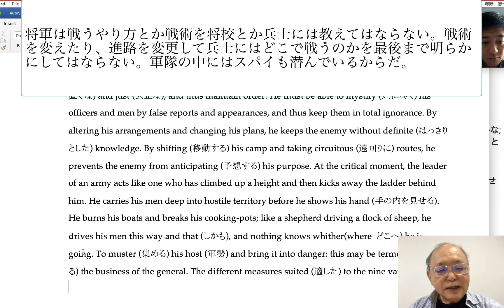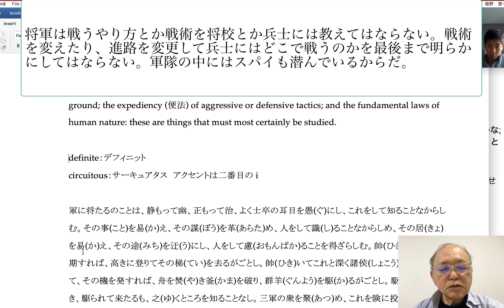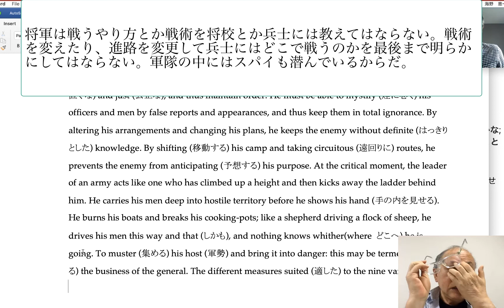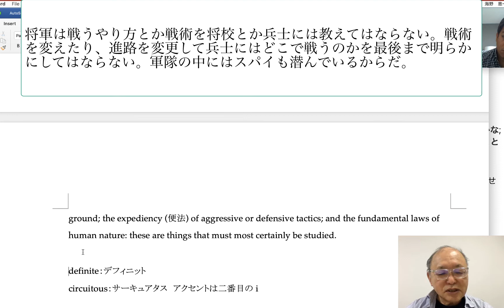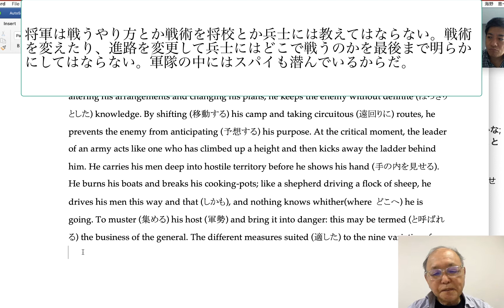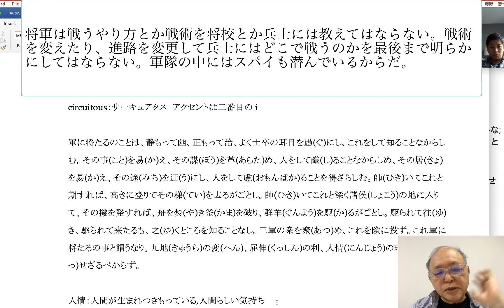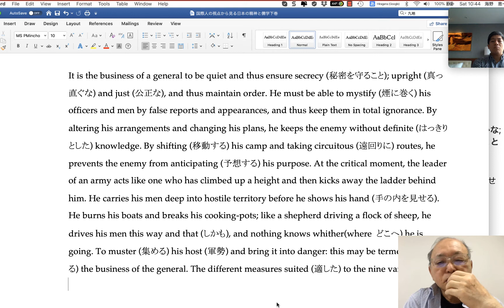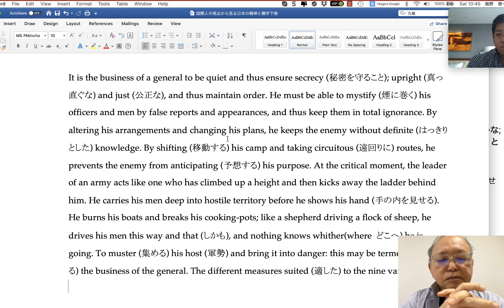(孫子の兵法) 将軍は戦うやり方とか戦術を将校とか兵士には教えてはならない。戦術を変えたり、進路を変更して兵士にはどこで戦うのかを最後まで明らかにしてはならない。